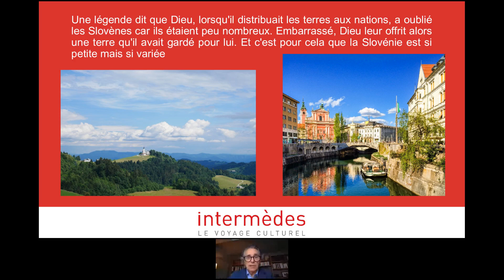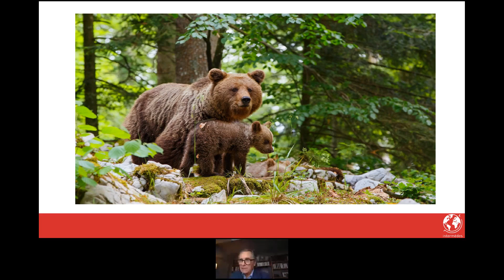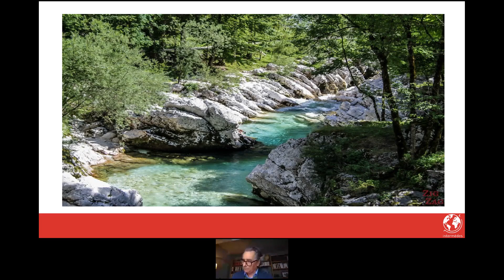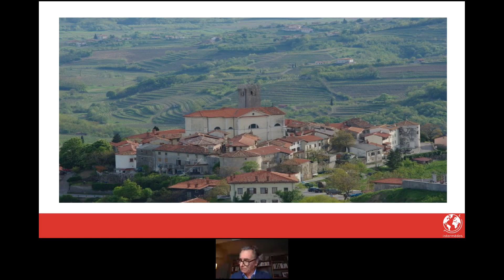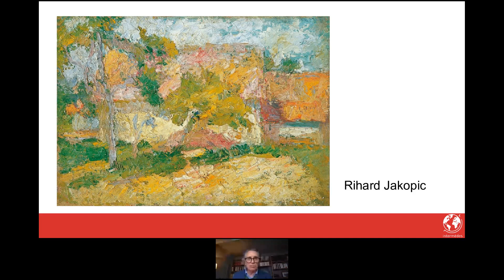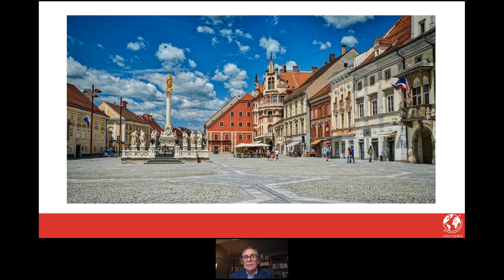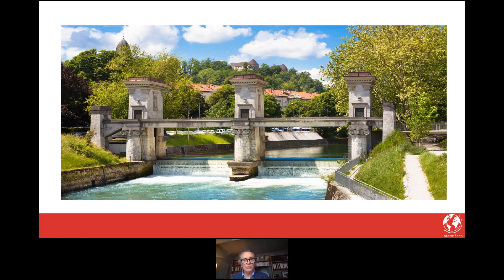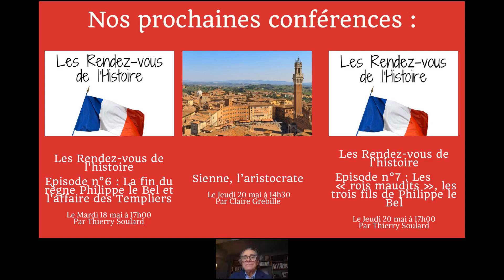Conférence TDM " Paysages et patrimoine en Slovénie "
Animée par Patrick Faucheur, après des études en architecture et en sciences politiques, Patrick FAUCHEUR a exercé diverses responsabilités dans le domaine du patrimoine. Il a notamment été Directeur régional de l’Architecture et de l’Environnement pour l’Aquitaine.

Située en périphérie des Balkans et bordée par les Alpes et l’Adriatique, la Slovénie concentre au sein d’un territoire réduit une très grande variété de paysages naturels et un patrimoine architectural marqué par les influences slaves et italiennes mais aussi autrichiennes et hongroises. C’est à la découverte de cette richesse d’une grande diversité qui lui confère une situation unique en Europe que vous convie la conférence. Ce sera l’occasion de parcourir quelques-uns des lacs dont le lac de Bled et celui de Bohinj, les Alpes julienne et le Parc naturel de Triglav, ou de goûter à l’atmosphère si particulière des plateaux karstiques. Vous vous laisserez aussi séduire par l’ambiance et le charme de ses villes, Ljubjana qui a su marier avec subtilité les styles relevant de différentes époques dont en particulier celui du grand architecte slovène Joze Plecnik, mais aussi Piran en bord de mer dont la place principale pourrait être véntienne.